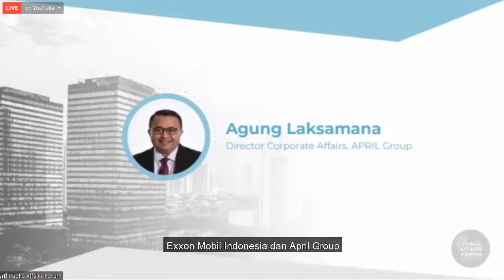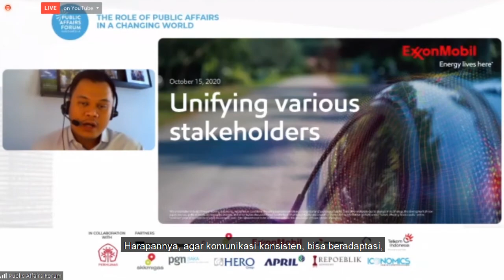Peran Komunikasi Hadapi Era Baru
Public Affairs Forum Indonesia mengadakan webinar The 1st Public Affairs Forum yang diikuti 300 peserta secara daring pada Kamis (15/10) lalu.

Mengangkat tema The Role of Public Affairs in a Changing World, webinar tersebut membahas lebih lanjut mengenai pentingnya peran Public of Affairs dan Public Relations di tengah pandemi dengan rasa kecemasan dan ketidakpastian bagi masing-masing perusahaan.